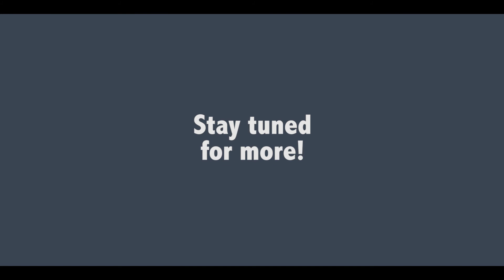Peter Mckernan interview with OC Chick (Kim Morris)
Peter McKernan - H&M Realty Group
🏡RealEstate 🏘️H&MRealtyGroup
Southern California, United States